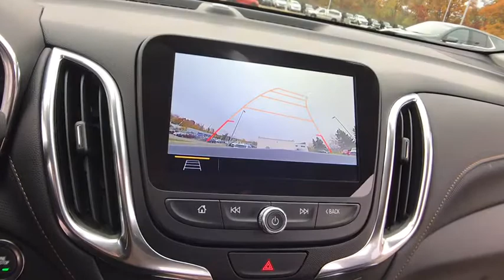2021 Chevrolet Equinox Lake Orion, Rochester, Oxford, Auburn Hills, Clarkston, MI 331521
Mosaic Black Metallic New 2021 Chevrolet Equinox available in Lake Orion, Michigan at Wally Edgar Chevrolet. Servicing the Rochester, Oxford, Auburn Hills, Clarkston, MI area.

Equinox Premier ABS brakes Alloy wheels Digital Compass Electronic Stability Control Front dual zone A/C Heated door mirrors Heated Driver & Front Passenger Seats Heated front seats Illuminated entry Low tire pressure warning Power Liftgate Preferred Equipment Group 1LZ Remote keyless entry Traction control.brbrFWD 1.5L DOHC 6-Speed Automatic Electronic with Overdrive 26/31 City/Highway MPGbrbrbr***GM vehicles will reflect Employee Pricing less current factory incentives. Special offers and incentives may apply based on eligibility. Pictures may not reflect actual vehicle. Posted miles may vary. Some options listed may be inaccurate due to VIN decoders. Some vehicles may have added accessories. See Dealer for details.*** Price includes: $500 - GM Military Cash Allowance Program. Exp. 01/03/2022 13% Msrp - Chevrolet Percent Cash Back Program. Exp. 06/01/2021 Everyone qualifies for this offer!